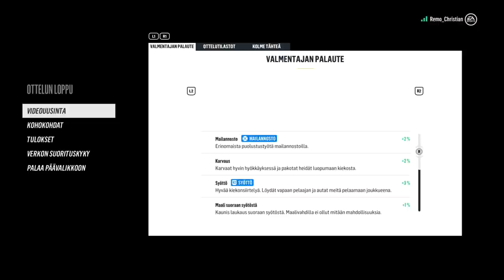Matka Mestaruuteen? #3 - NHL 18 HUT: Div 8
Uusi sisältöpäivitys tuhosi peli-identiteettini yllättävimmällä tavalla tähän mennessä.

NHL 18 Matka Mestaruuteen jakso 3.